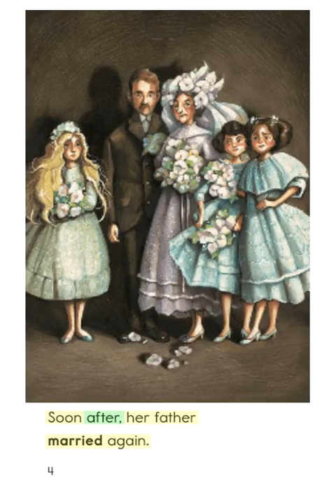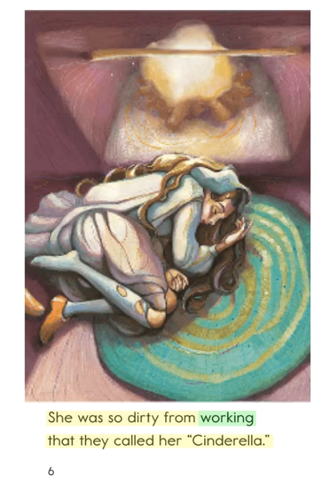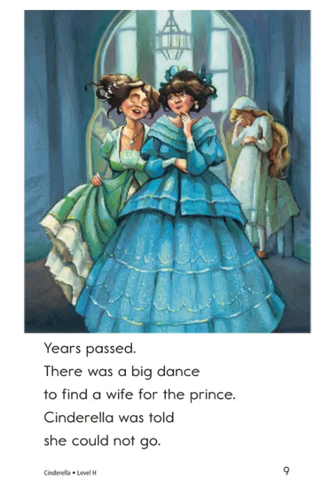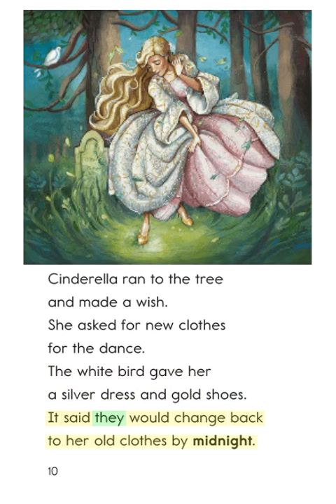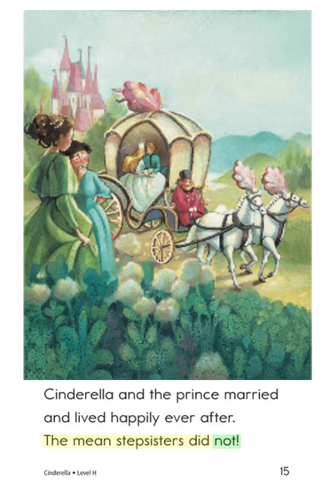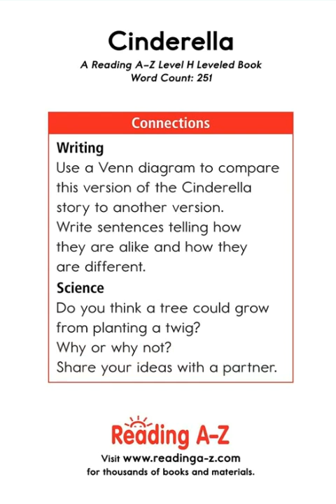H 15 Cinderalla威信luluma2019